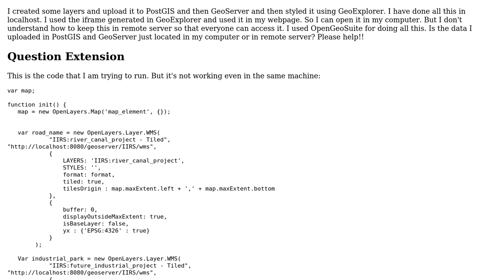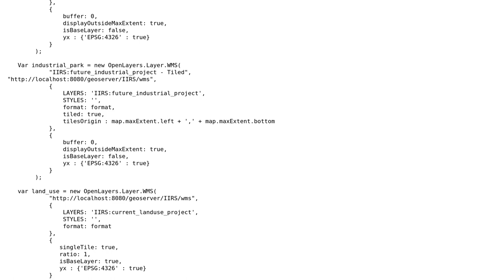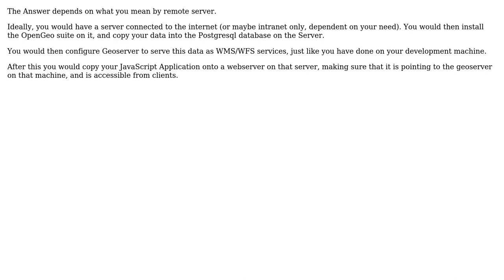GIS: How to put data in remote geoserver?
With thanks & praise to God, and with thanks to the many people who have made this project possible! | Content (except music & images) licensed under CC BY-SA | Music | Images & others | With thanks to user GP92 user Devdatta Tengshe and the Stack Exchange Network Trademarks are property of their respective owners. You are responsible for your own actions.